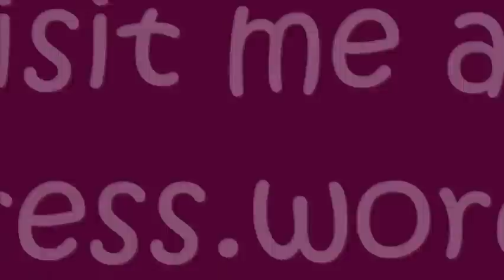Hair Glue and Your Ends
Using hair glue to keep end from unraveling.